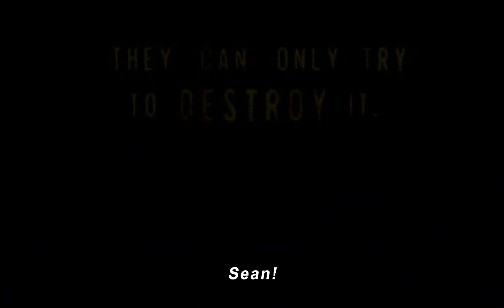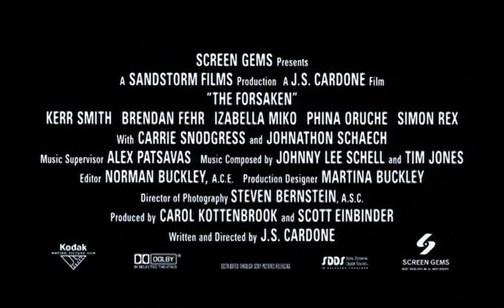Vampiros do Deserto (2001) | Trailer Legendado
VAMPIROS DO DESERTO (2001). Trailer legendado em português (BR) do terror.

Atravessando o país para entregar uma Mercedes, Sean faz a única coisa que não deveria ter feito: dá carona a um estranho. A partir desse momento, sua viagem se transforma em um pesadelo surreal e aterrorizante. Seu novo companheiro não é o viajante descontraído e sem destino que parece ser, ele é um caçador. E suas presas são um bando de jovens itinerantes que se alimentam de vítimas infelizes encontradas na calada da noite – em outras palavras, vampiros.

Direção e roteiro: J.S. Cardone
Elenco: Kerr Smith, Brendan Fehr, Izabella Miko, Johnathon Schaech, Phina Oruche, Simon Rex, Carrie Snodgress, Alexis Thorpe
Título Original: The Forsaken